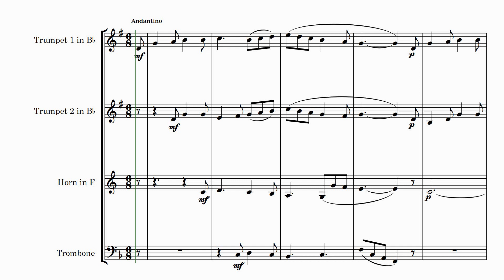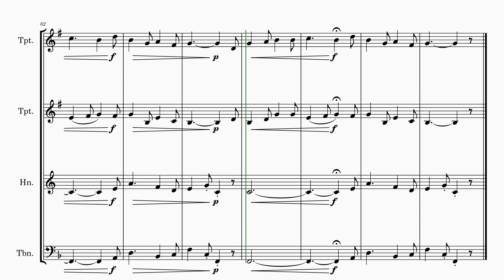Simon-Joseph Pellegrin | Come, Divine Messiah! | Brass Quartet | Sheet Music Arrangement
Introducing "Come, Divine Messiah!" (Venez, Divin Messie!) – an exquisite arrangement for Brass Quartet by the talented French composer, Simon-Joseph Pellegrin. This arrangement breathes new life into the enchanting strains of a beloved French carol.

Crafted meticulously for two Bb Trumpets, a French Horn, and Trombone, this arrangement maintains the spirit and authenticity of the original composition while infusing it with a unique brass quartet charm. For added convenience, substitute parts in treble clef are also included.

With an intermediate level of difficulty, this arrangement is accessible to a wide range of brass musicians, making it a valuable addition to your repertoire. Whether you're a seasoned quartet or an ensemble looking to expand your musical horizons, "Come, Divine Messiah!" offers an engaging and fulfilling challenge.

The versatility of this arrangement knows no bounds. It's perfect for concerts, recitals, and educational purposes, offering an opportunity for brass musicians to explore the rich harmonies and intricate melodies of this French carol. Its timeless theme also makes it a wonderful choice for Christmas performances, adding a touch of classic elegance to your holiday repertoire.

Elevate your musical experience and delight your audiences with the ethereal beauty of "Come, Divine Messiah!" – a cherished French carol masterfully arranged for Brass Quartet. Immerse yourself in the magic of Pellegrin's composition and let your brass quartet shine in every performance.